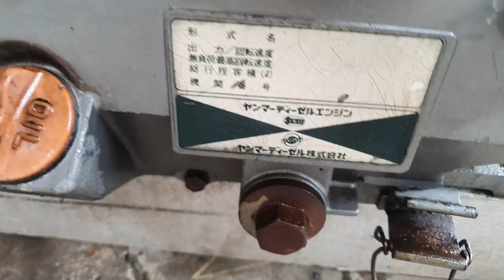máy dầu NF80 yanmar giá 12 tr made in Japan 0886356707